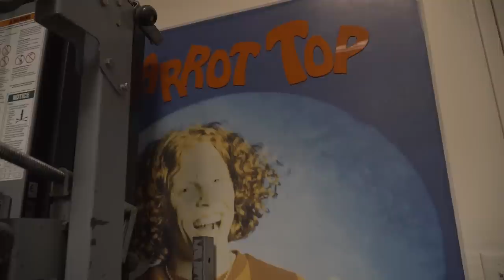CARROT TOP MUST GO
I don’t know about you dude, but haven’t you guys seen enough of carrot top in Las Vegas? Don’t you think he should let me take over his contract? I should be the king of Las Vegas. Not CT. Please let me know if I’m out of line here or I you think I’m spot on. Enough is enough doooooodz.

Carrot Top go to Branson, Missouri. Take over Yakov Schmirnoffs residency. Let the wiez work the Luxor.with the fantasy girls, Murray , and sweet baby Joe. Viva Las Vegas.

In 2014, he released “Pauly Shore Stands Alone” a true-life road documentary that follows Pauly as he performs in obscure towns throughout Wisconsin while dealing with his personal life. Other recent projects include Adam Sandler's "Sandy Wexler," the short film "Sin City Psycho," and the movie "Guest House" (on Netflix).

Currently, Pauly has a video podcast called “Pauly Shore’s Random Rants” which you can find on Soundcloud, iTunes, Stitcher and YouTube